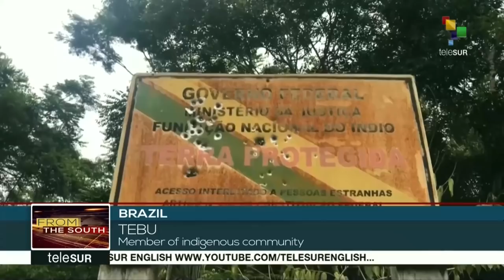FtS 05-03: Violent Clashes Has Erupted In Rio's Carnival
LIVE | From the South: Violent clashes have erupted in Rio's Carnival. We take a look at this and other carnival celebrations across the world. More on this and other stories now.